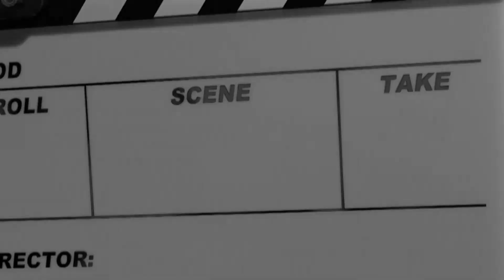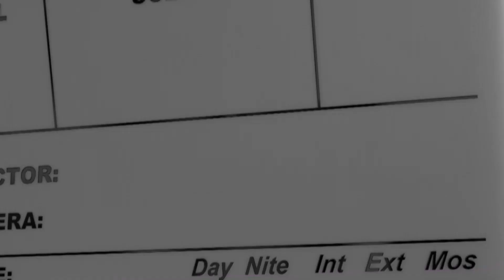SLHS TV 2 Newscast Wednesday 6.8.22